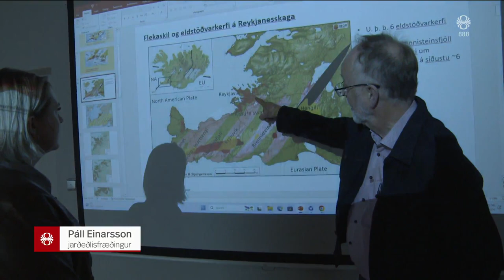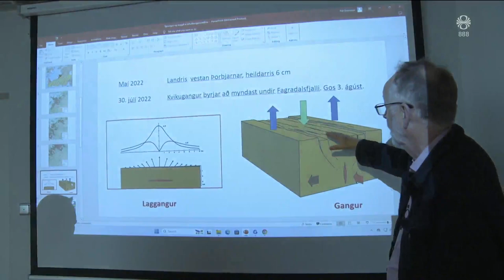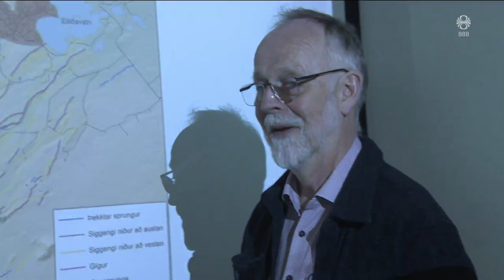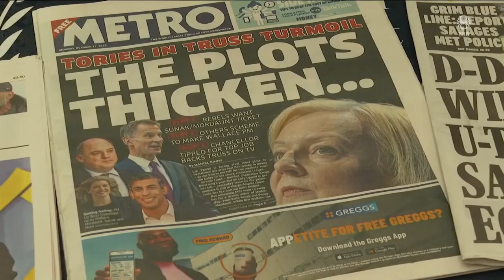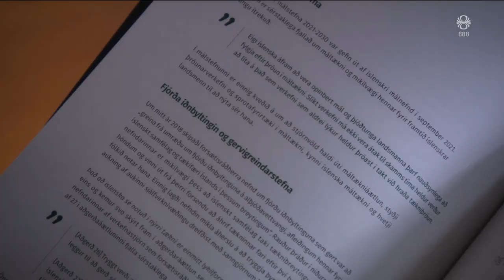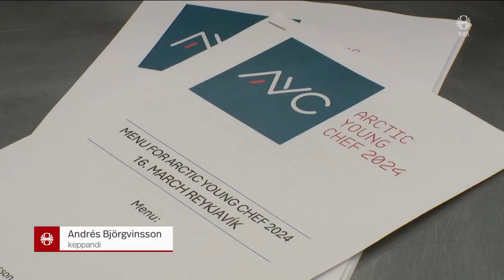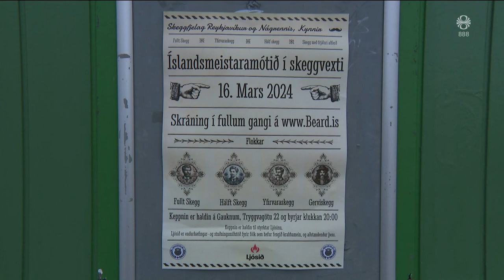Fréttir - 16. mar 2024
Fréttir RÚV frá 16. mars 2024 - Efnisyfirlit:
00:01:19 Fjölmargar sprungur á höfuðborgarsvæðinu
00:03:24 Hjálpargögn komin til Gaza
00:05:07 Þunglamalegt kerfi
00:07:19 Sunak krafinn um kosningar
00:09:20 Gul veðurviðvörun
00:10:19 Íslenska í hinum stafræna heimi
00:11:53 Viðtal við Zöru Larsson
00:13:56 Óvenjuleg matreiðslukeppni í MK
00:15:46 Músíktilraunir
00:16:23 Jöklabrot listasmiðja
00:18:39 Skeggkeppni á Gauknum
00:21:30 Þybbinn hlébarði í megrun